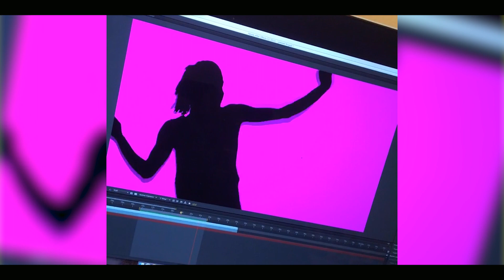Genius - Behind The Scenes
To celebrate the video for Genius hitting 1 Million views, we thought we'd give you a look at some of our favourite moments from the shoot! Subsribe to our channel ⇨

Welcome at the official Written by Wolves YouTube channel. Here you find our Written by Wolves music videos, clips, live sessions, interviews and many, many more! Written By Wolves are a fresh and progressive cinematic rock band and one of the most exciting new rock acts to come from New Zealand in recent years. Previous singles ‘Not Afraid To Die’, ‘Genius’ and ‘Timebombs & Hurricanes’ have all received Highly Commended Awards in the prestigious International Song Writing Competition. Also don’t forget to listen to one of our other songs ‘Elastic Heart’, ‘To tell you the truth’, ‘Pretty Lies’ and ‘Explode’.

Written By Wolves, debut album, 'Secrets' is out now and available on all major online stores.